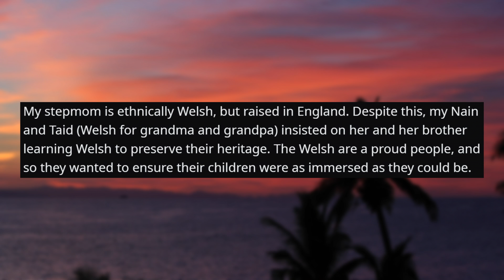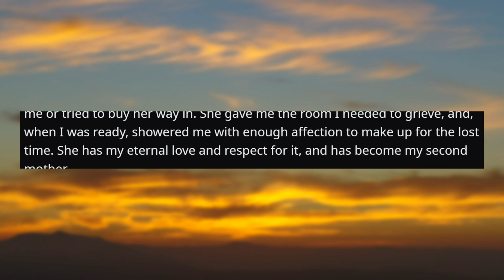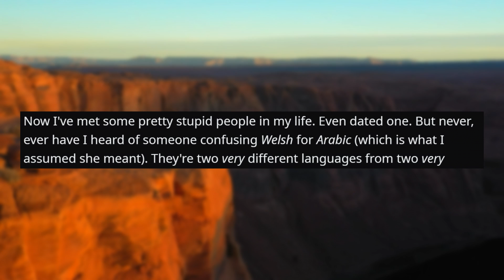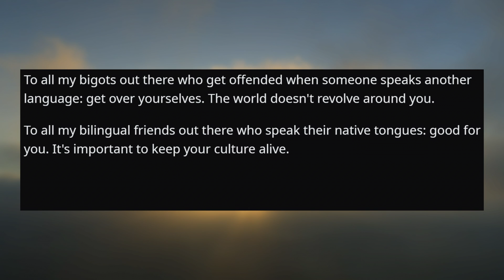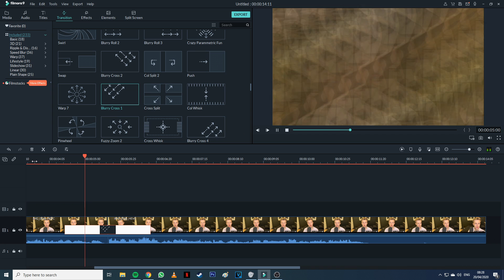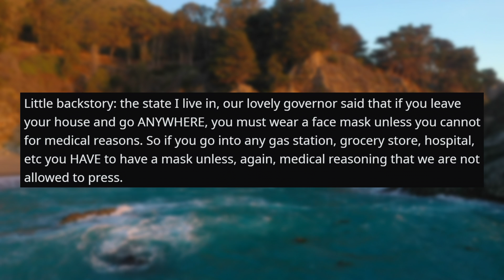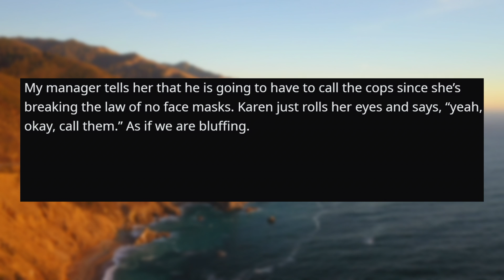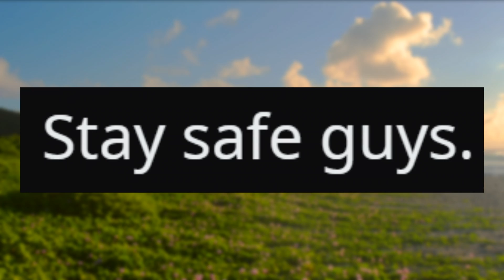r/EntitledParents | "WHERE DID YOU LEARN ENGLISH!?" "in england..."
It's also available as an app on your phone as well!

r/entitledparents - In this entitled parents video an entitled parent genuinely doesn't believe that an innocent mother was brought up in england...

👍 Like this video if you enjoyed!